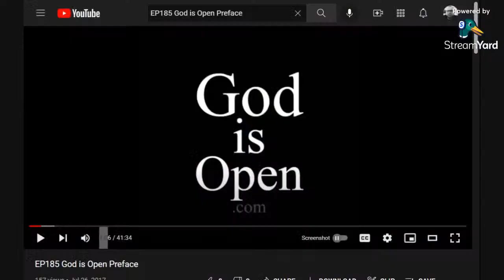L044 God is Open Preface commentary